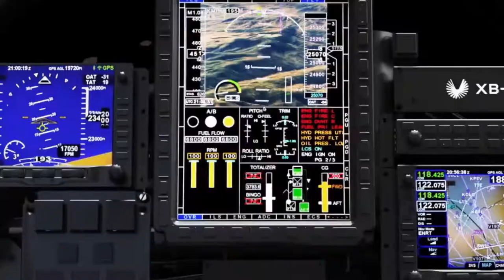The INSIDE WORLD'S FASTEST AIRLINER BOOM SUPERSONIC OVERTURE united test flight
WORLD'S "FASTEST AIRLINER" COULD CROSS ATLANTIC IN JUST 3.5 HOURS
"AVIATION HAS NOT SEEN A GIANT LEAP IN DECADES."
Airline company Boom Supersonic has shown off brand new renders of its Overture aircraft, which it claims will become the "world's fastest airliner."

The company unveiled the "production design" of the sleek jet, which includes four engines, a new fuselage, and fewer passenger seats compared to previous iterations.

BITCOIN WALLET: 1BimWS2ABAAWxmqJ3N6QPSxrowVYxHehU6   RED: BITCOIN